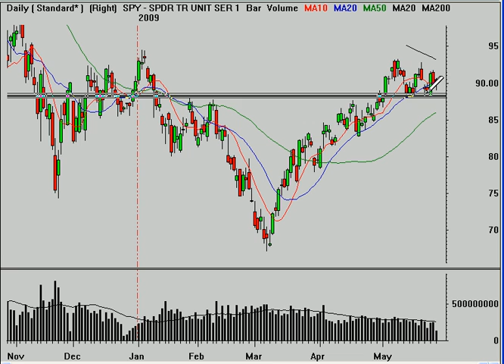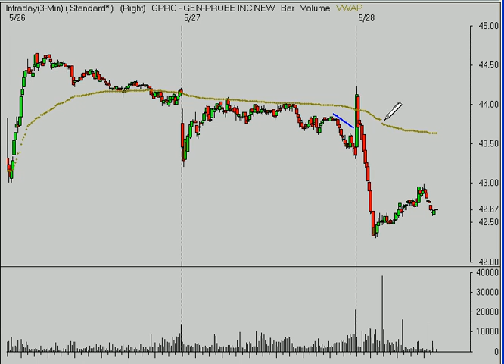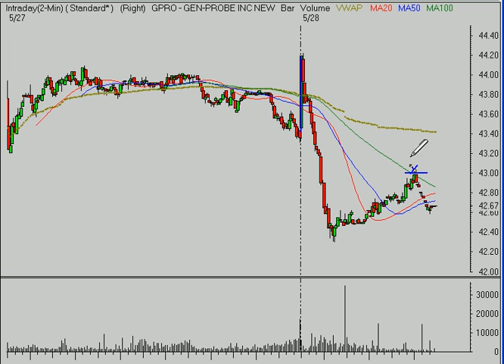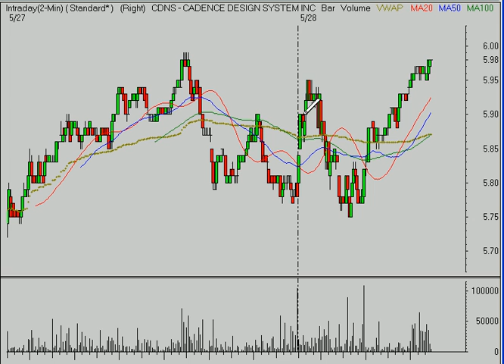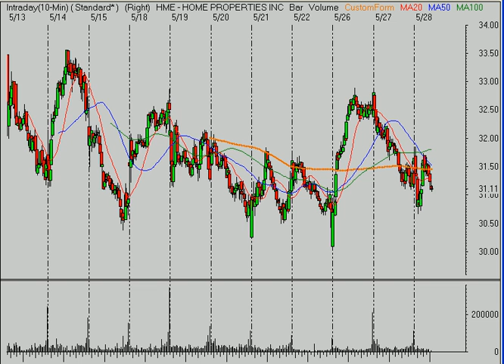Stock Market MIdday Update 052809